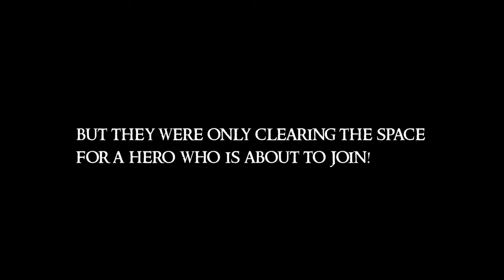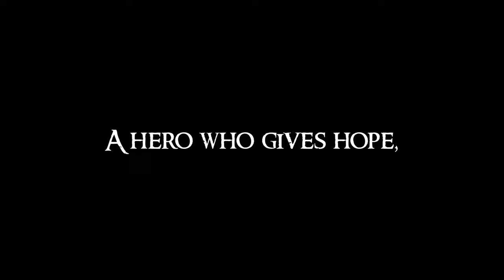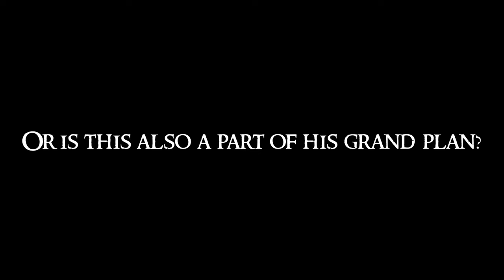Only a HERO can win this Warsong Gulch. Assassination Rogue PvP - WoW: Dragonflight 10.2.5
Shout out to SOX!